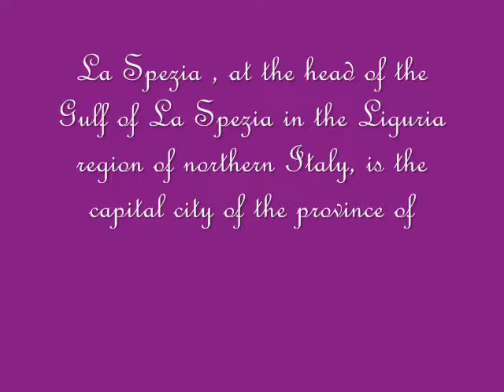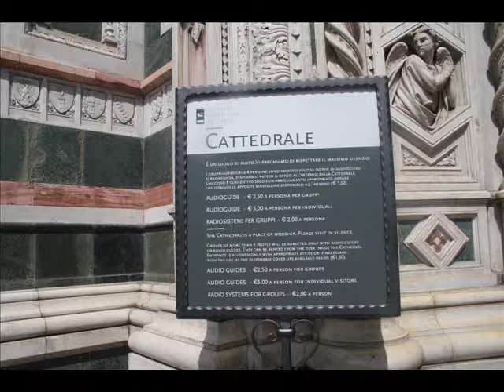Free Cruise with Scentsy!!!(Part 3)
La Spezia, Italy and a tour to Pisa . Another day filled with joy and laughter from all the Scentsy Consultants together with Orville and Heidi (owners of Scentsy) , Dan Orchard and Krystof!  If you want to earn Trip incentives like this click JOIN @ my Message me if you are from USA or Canada so I can help you join my team.